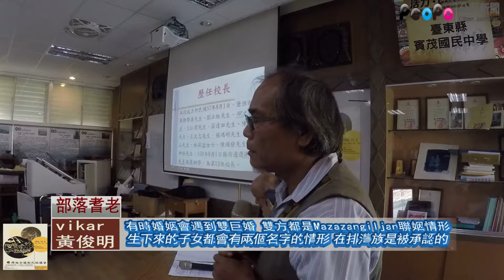排灣民族議會於焉起步 會不會慢了些系列3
原住民族第二大族群的排灣族，屏東、台東兩縣的族人也開始動起來，思考族群的互動平台建立，尤其因應未來政局發展，為民族議會催生召開排灣族合議制民族議會共識論壇.
        有人說是慢了一些，但是也有人解嘲說:慢慢來也是一種美德。